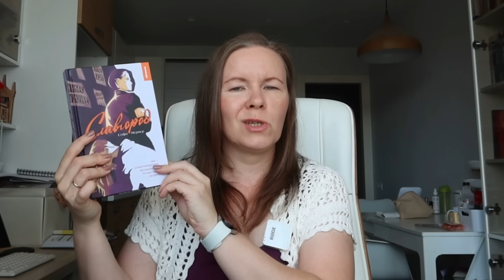ПРОЧИТАННОЕ В МАЕ//Книжный винегрет: эпик, антиутопия, ретеллинг и даже классика!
Тайминг:
00:00 Вступление
00:48 Стивен Эриксон «Память льда» («Малазанская книга павших», книга 3)
07:30 Юлия Шляпникова «Наличники»
14:58 Марисса Мейер «Лунные хроники»:
27:03 Софа Вернер «Славгород»
36:51 Владимир Петрухин «Карело-финские мифы»
40:00 Стивен Браст «Lyorn» (цикл о Владе Талтоше, книга 17)
46:46 Луиза Мэй Олкотт «Маленькие женщины»

1. Просматривая видео через сервисы VPN